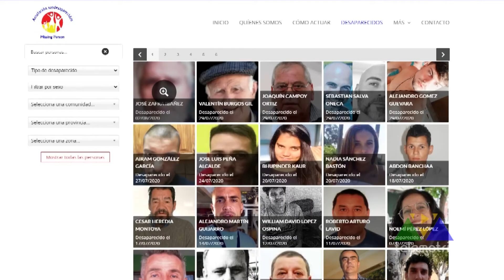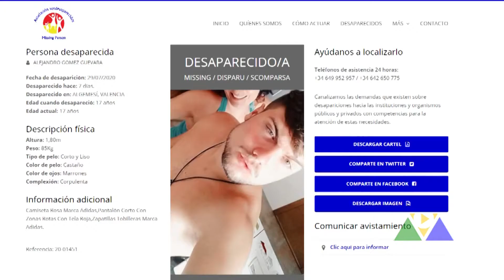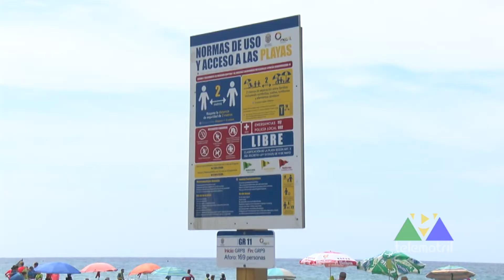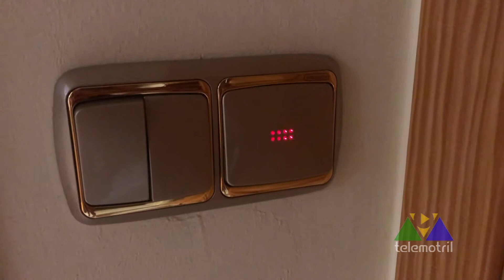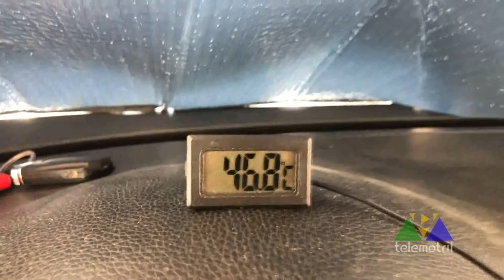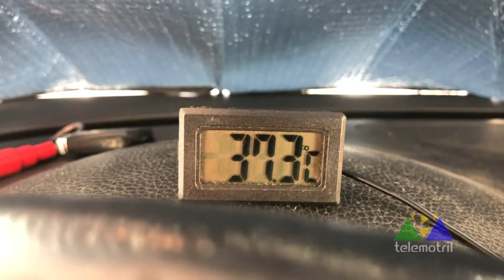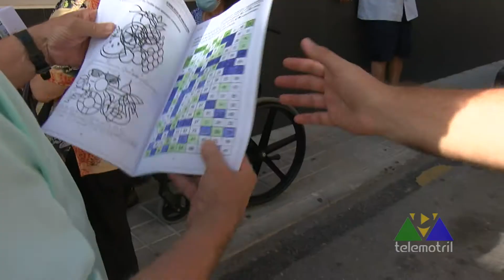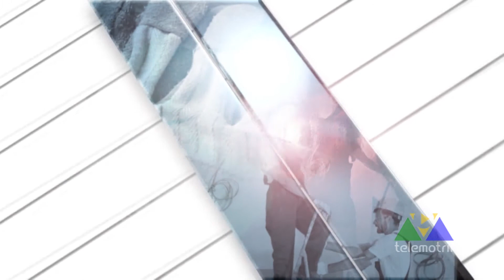El Experto en casa 11 de agosto de 2020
Contenidos del programa
SOS Desaparecidos
Piscinas portátiles en viviendas
Leds que parpadean
Mascarillas y problemas respiratorios
Talleres de memoria para mayores